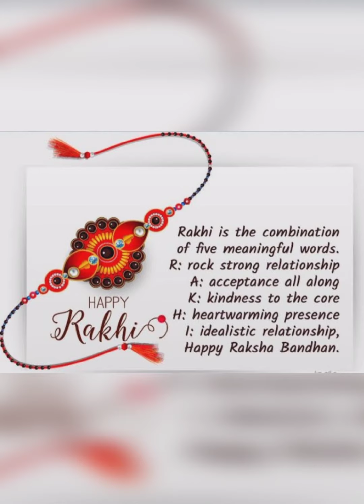Happy Raksha Bandhan / Homemade Rakhi